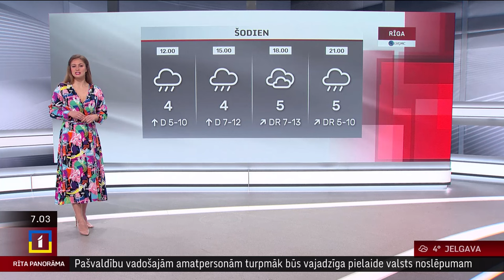22. marta laika ziņas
Labrīt! Piektdien Latvijā būs pārsvarā apmākušās debesis un palaikam gaidāms lietus – īpaši pēcpusdienā un vakarā Kurzemē un Vidzemes rietumu daļā.

Daudzviet gaidāma arī dūmaka, no rīta vietām sabiezēs migla.

Dienas gaitā pastiprināsies DR vējš, kura ātrums brāzmās sasniegs 11–16 m/s. Maksimālā gaisa temperatūra būs +3..+7 °C.

Rīgā gaidāms apmācies laiks, palaikam līs. Lēnam D, DR vējam kļūstot spēcīgākam, vakarā tas sasniegs ātrumu brāzmās līdz pat 13 m/s. Gaisa temperatūra dienā būs līdz +6 °C.